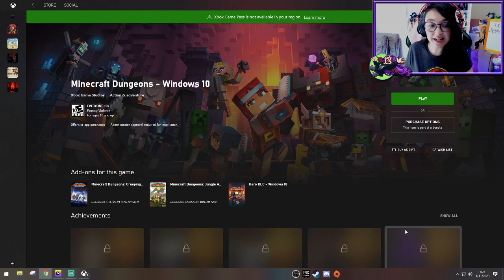Juego Minecraft Dungeons por primera vez